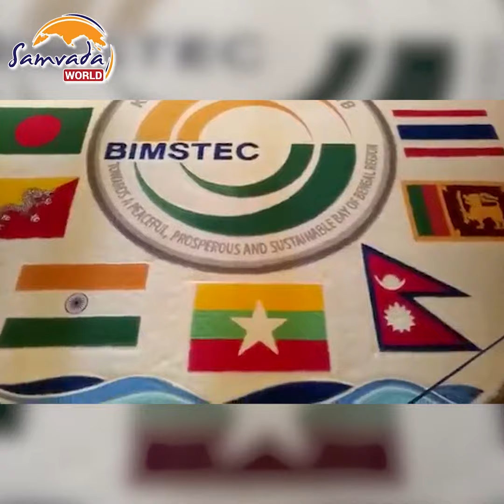Importance and Impact of BIMSTEC